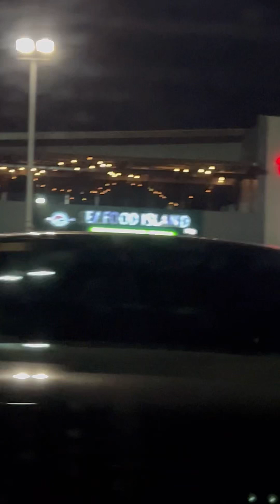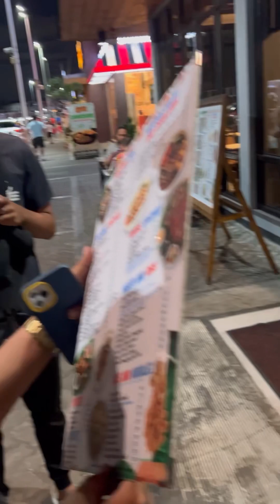Seafood Island| 50’s Life Journey| NLEX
I❤️my family ✅